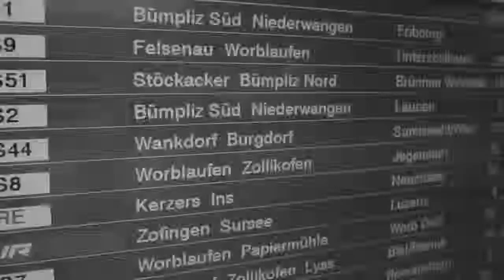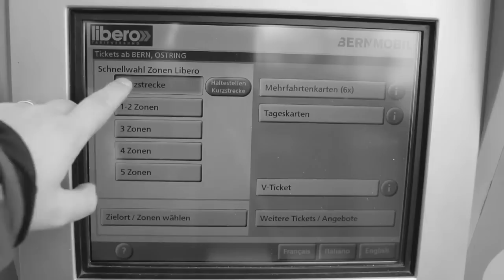Arbeiten in Bern - Wohnen im Hotel Bristol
Wenn Sie zum Arbeiten nach Bern kommen, werden Sie wahrscheinlich an der Peripherie zu tun haben. Dort gibt es auch schöne Hotels -- aber sonst nicht viel. Deshalb ist das Wohnen im Zentrum eine gute Idee.